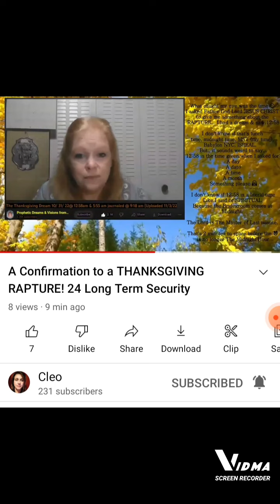More Timeline Encouragement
cleo